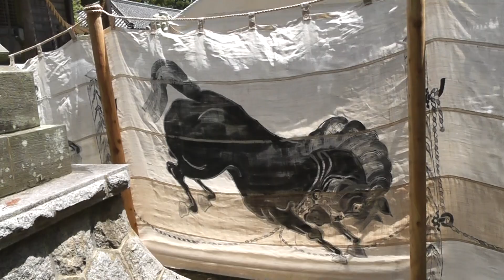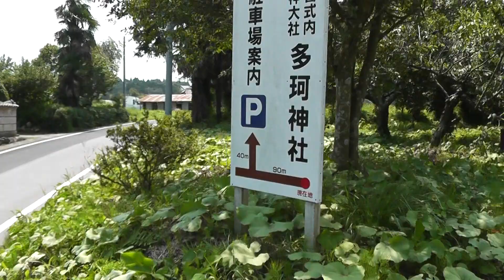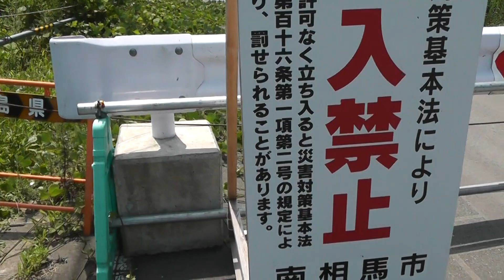南相馬市原町区・多珂神社 野馬追三日目⑫ 警戒区域との境界地点③